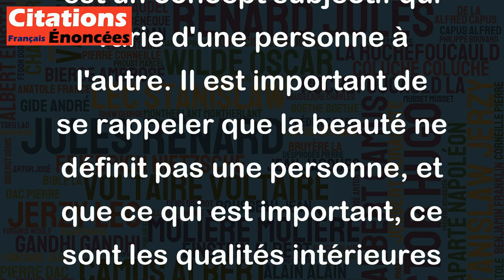On a trop d'ennui à être trop beau. - Plaute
Cette citation de Plaute implique que la beauté peut parfois être un fardeau. Être considéré comme beau peut amener l'attention non désirée, susciter la jalousie et même être source de solitude si l'on est constamment mis sur un piédestal. Cependant, cette citation peut être perçue comme un peu simpliste ou même superficielle, car la beauté est un concept subjectif qui varie d'une personne à l'autre. Il est important de se rappeler que la beauté ne définit pas une personne, et que ce qui est important, ce sont les qualités intérieures telles que la gentillesse, l'empathie et la compassion.